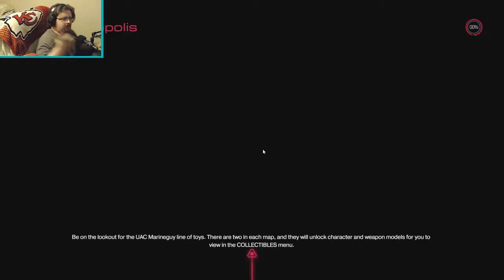Enter The Crucible "I'll Pass" (Doom) Ultra Violence part 25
So i going to enter the crucible but i been fighting waves on waves of demons before this so what the different